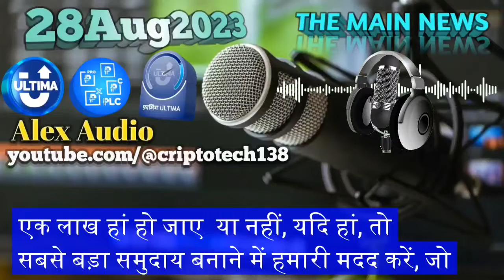𝟐𝟖𝐀𝐮𝐠𝟐𝟎𝟐𝟑 हिंदी (𝐒𝐮𝐛𝐭𝐢𝐭𝐥𝐞) शब्दों में 𝐀𝐥𝐞𝐱 𝐒𝐢𝐫 𝐈𝐦𝐩𝐨𝐫𝐭𝐚𝐧𝐭 𝐌𝐞𝐬𝐬𝐚𝐠𝐞 𝐢𝐧 𝐄𝐍𝐆𝐋𝐈𝐒𝐇 𝐀𝐮𝐝𝐢𝐨